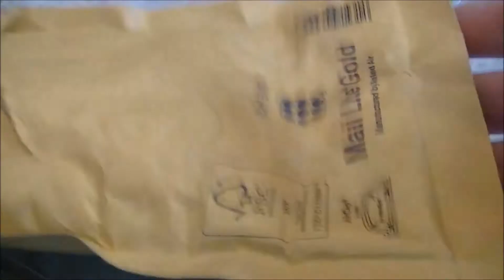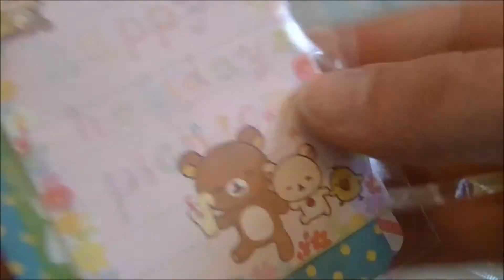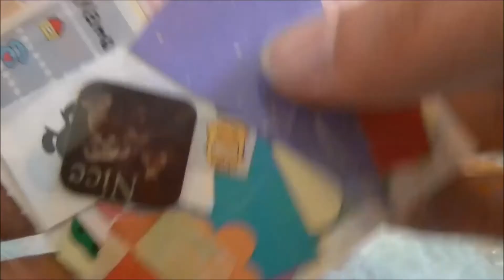PACKAGE FROM Chiara B (HD)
This was the last part of a trade we started a LOOONG time ago lol! We are both from Italy so we trade (MY INTERNATIONAL TRADES ARE CLOSED FOR NOW, UNLESS FOR SOME PEOPLE WHO ENTERED -some of them won- MY CONTEST, So I will send them some charms or the prizes. BUT DON'T WORRY! In the summer I'll reopen my trades INTERNATIONALLY!

COMING SOON: CLAY CHARMS UPDATE, TUTORIAL, Q&A ANSWERING PART 2 AND MOOORE!

Instagram for crafts: rainbowsmile97
for personal photos: vale_vecchi97